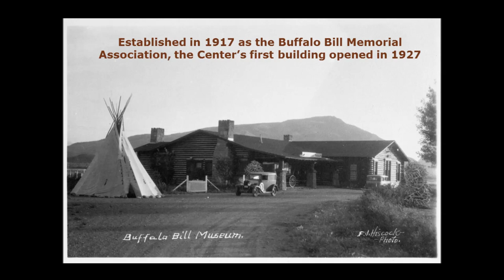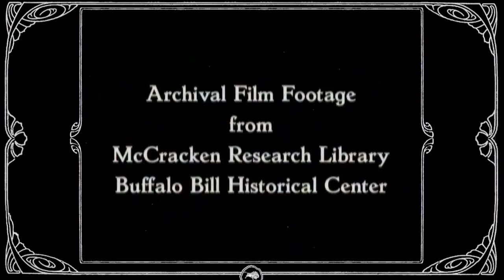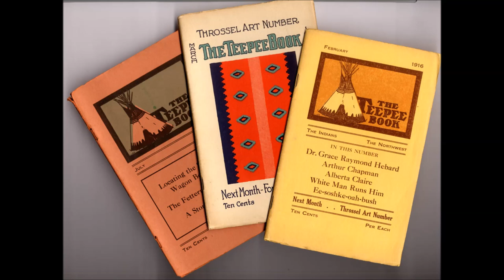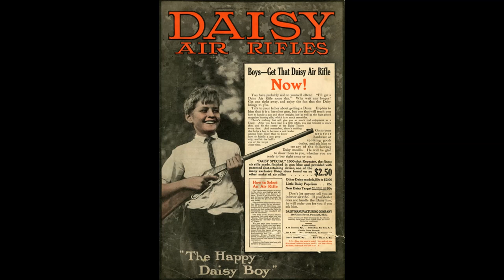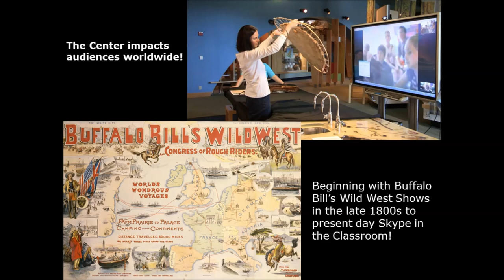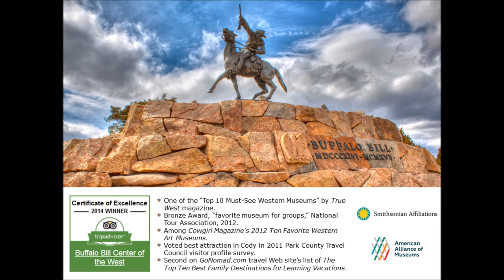Buffalo Bill Center of the West Video Overview featuring the Buffalo Bill Band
The Buffalo Bill Center of the West in Cody, Wyoming, tells the fascinating story of the American West. Its history, culture, nature, and more come alive in five museums: Buffalo Bill Museum, Cody Firearms Museum, Draper Natural History Museum, Plains Indian Museum, and Whitney Western Art Museum. For more information about the Center, feel free to visit our